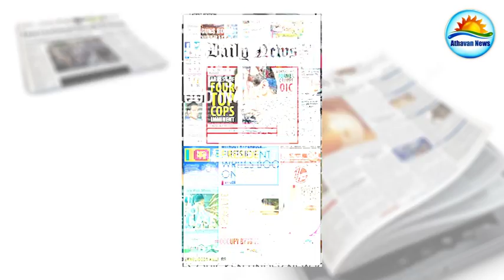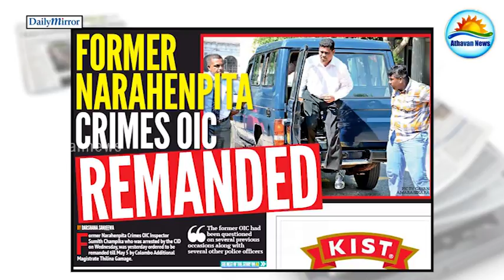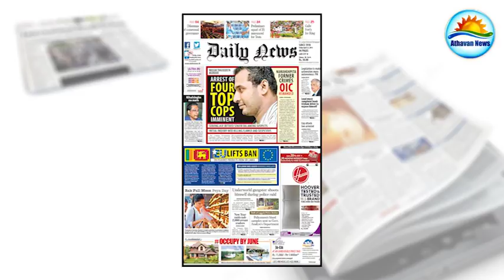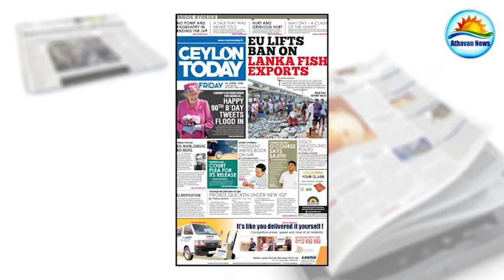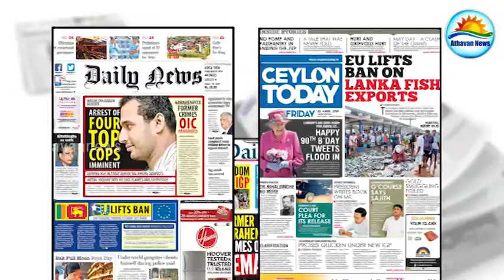The English Papers : Friday, April 22, 2016